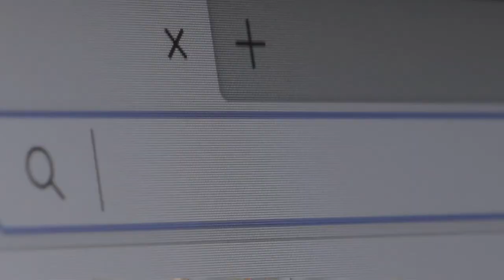localseo Tips to Boost Your Business Website Ranking in 2024 | Cindtoro Digital Marketing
Want customers to find your local business online? One of the best ways to do this is with local SEO. This online marketing method will help your website be seen by people who are searching for the products and services your company has to offer. In this video Walter Moreira CEO of Cindtoro will teach you the local SEO tips you can use right now to boost your website exposure and leads to your business in 2024 and beyond. Location modifier keywords, places to gain backlinks and why do local SEO?

These are the best local SEO methods distilled.

If you want help marketing your business organically with local SEO in your local market then we can help with that! Contact the Cindtoro marketing team. We will increase your visibility online fast

Please excuse my voice I was not feeling well this day

What You Can Expect From The Cindtoro YouTube Channel:
We aim to bring digital marketing to everyone - most importantly, to the people looking to grow their businesses. The Cindtoro team will cover various topics, including but not limited to tips and tricks, strategy, challenges, how-to's, client reviews, and best marketing tools.

About Cindtoro:
Cindtoro Was Founded in 2019 to provide the highest quality digital marketing services to businesses looking to grow their company online. Our marketing services are custom-made for your business's specific needs. We have tested all our marketing services to ensure their use by our clients and Cindtoro.

digitalmarketing allows businesses of all shapes and sizes to gain new clients daily. We can assist with your needs whether you own a law firm, commercial real estate agency, roofing company, medical spa, or even news website.